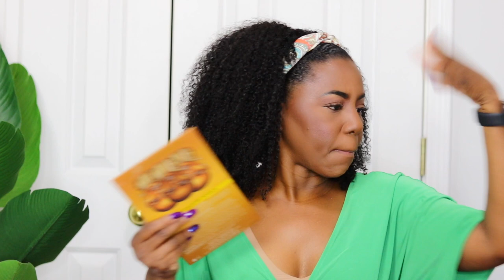Bake without the Cake! 💋 How I get the highlighted look without caking.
Do you love the highlighted, sculpted look, but hate the cakey look under your eyes?  I got you sis!  I found a way to bake WITHOUT the cake.  This technique gives a beautiful, flawless look every time.

PRODUCTS USED:
FACE:
Laroche-Posay Toner Mist
Murray Oil and Pore Control Mattifying Moisturizer
Maybelline Blur & Smooth Primer
Elf Power Grip Primer
Sacha Compact Setting Powder - DISCONTINUED
Too Faced Primed & Poreless Translucent Setting Powder
MAC 24 Hour Concealer
Morphe Bake & Set Pink Setting Powder
Benefit Porefessional Matte Rescue Setting Spray
Charlotte Tillsbury Air Brush Setting Spray
Black Opal Oil Absorbing Face Powder - Smoking Topaz
Triangle Powder Puffs

EYES:
LA Girl Pro Concealer - Chestnut
Laura Mercier Translucent Honey Setting Powder
Milani Weekend Brow Eyebrow Pen
Estée Lauder 24 Hour Waterproof Gel Eye Pencil - Onyx

CHEEKS:
Julia’s Place Blushed Duo Blush Palette Vol 1

LIPS:
Mac Lip Pencil - Chestnut
Julia’s Place Lip Gloss - Oasis

GET FIT AT HOME. NO GYM REQUIRED!